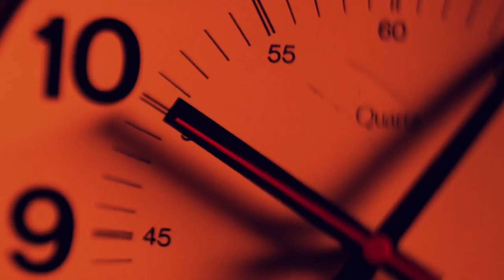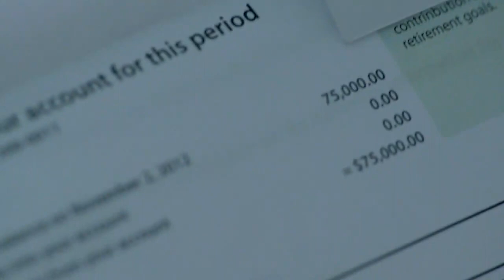Top 10 Best TV Series Worth Your Time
In today's video, we're unveiling a treasure trove of "Top 10 Best TV Series Worth Your Time." If you're tired of the same old mainstream shows and are on the hunt for hidden gems, you've come to the right place.

Dive into the World of Underrated TV Series
Or perhaps you're tired of hearing about the same popular series from your friends and are craving something fresh and exciting. Well, look no further because we've got you covered.

"Top 10 Best TV Series Worth Your Time" isn't just a catchy title; it's a promise. We've meticulously curated a list of 10 exceptional TV series that often fly under the radar. These are the shows that, for one reason or another, didn't receive the recognition they truly deserve. But trust us when we say they are absolute hidden gems in the world of television.

Uncover Diverse Genres and Riveting Stories
What makes these shows so special? It's the incredible storytelling, diverse genres, and unforgettable characters that set them apart. Within our carefully selected list, you'll find everything from gripping dramas that tug at your heartstrings to mind-bending science fiction that challenges your perception of reality.

Whether you're a fan of thrilling mysteries, heartwarming comedies, thought-provoking sci-fi, or heart-pounding action, there's something here for every taste. These series offer a smorgasbord of emotions, and you'll find yourself laughing, crying, and on the edge of your seat—all in one binge-watching session.

Your Passport to Immersive Worlds
One of the most remarkable aspects of these underrated series is their ability to transport you to entirely new worlds. The brilliant minds behind these shows have crafted immersive universes that you won't want to leave. From historic settings to dystopian futures, you'll find yourself deeply engrossed in the environments and cultures they present.

A Community of TV Enthusiasts
But this video isn't just about us talking; it's about building a community of TV enthusiasts who share our passion for exceptional storytelling. We want to hear from you too. Have you stumbled upon a hidden gem that you think deserves a spot on our list? Your insights and recommendations are invaluable to us and our fellow viewers.

Join the conversation in the comments section below and let's create a space where we can exchange thoughts, opinions, and perhaps even discover more hidden gems together.

If you appreciate our efforts in bringing these underrated series to the spotlight, show your support by liking this video and sharing it with your friends.

Your support means the world to us and motivates us to continue curating valuable content like this for you.

So, are you ready to embark on this journey with us? Without further ado, let's dive into the world of "Obscure TV Series Worth Your Time." Your next binge-worthy obsession awaits.